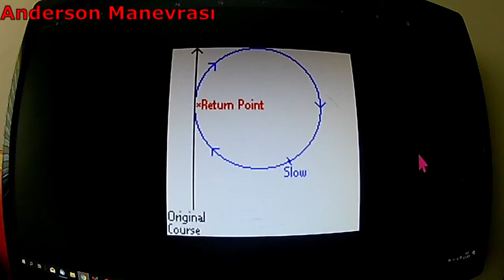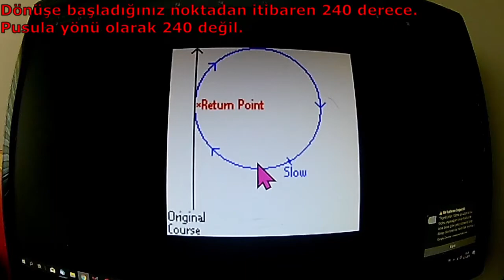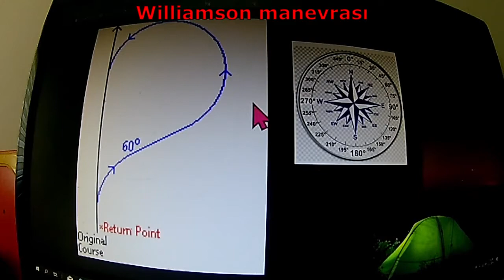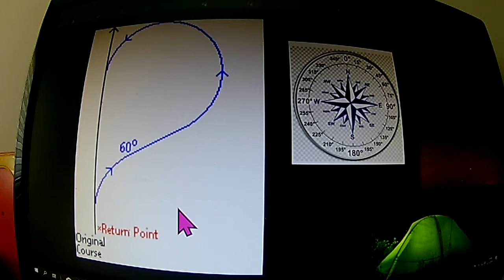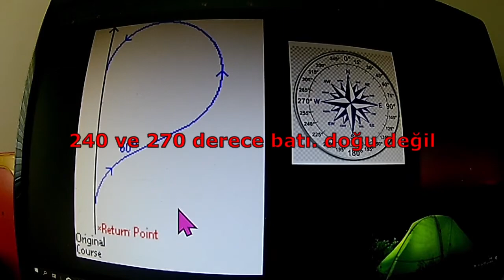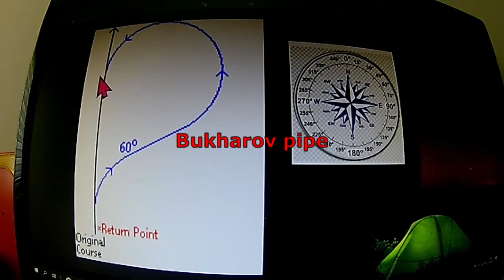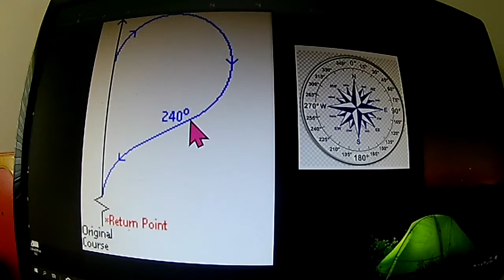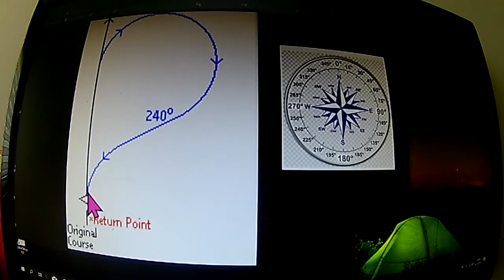Denize adam düştü 3 (Serinin sonu) Bölüm 26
Serinin son videosunda diğer arama kurtarma manevralarını anlatarak bitiriyorum.

Video Akışı (İlgilendiğiniz bölümün zaman sekmesine tıklayarak videonun o kısmına gidebilirsiniz)

00:02 - Anderson manevrası
00:50 - Dümen kırmak - dönmek - alabanda terimleri üzerine
04:24 - Williamson manevrası
05:00 - Pusula kullanımının önemi ve elektronik seyir aletleri üzerine
19:15 - Sharnov manevrası